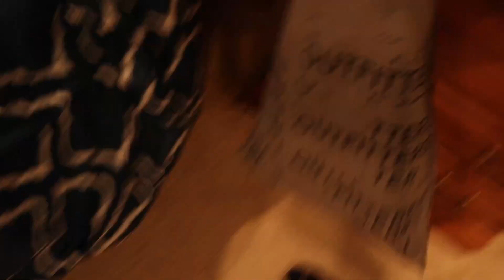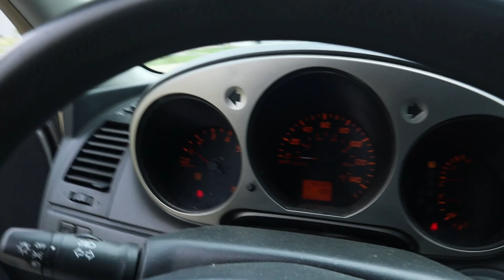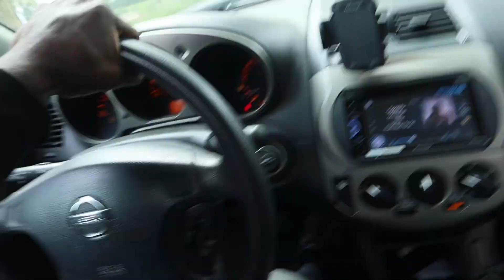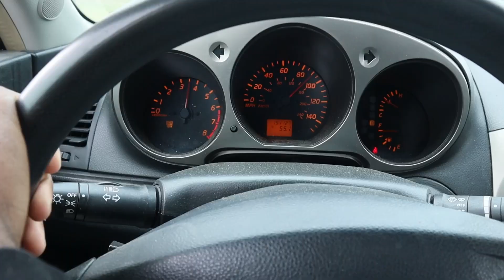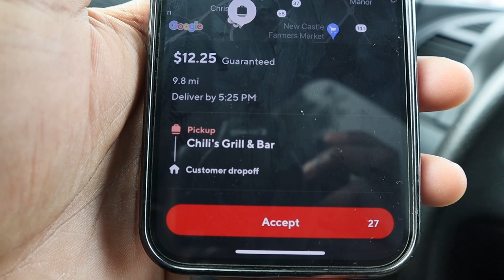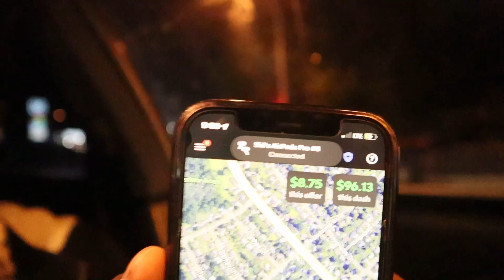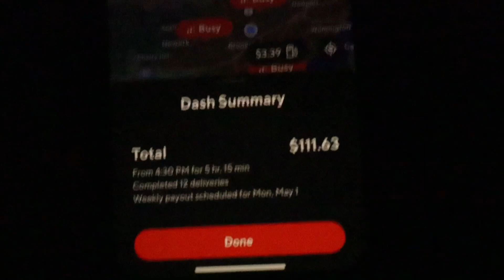Chill Day in the life vlog